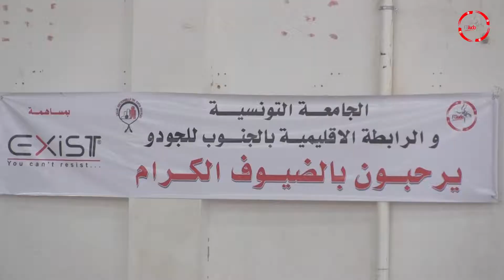Best of judo ippons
Open Junior 11 février 2018
Edited by Amine Dziri